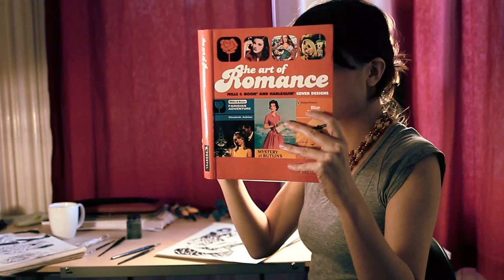Artlapse: Clark Kent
Or a "Kentlapse" for short!

Neil Cicierega helped me draw this SUPER fast with his amazing camera skills. Thanks Neil!